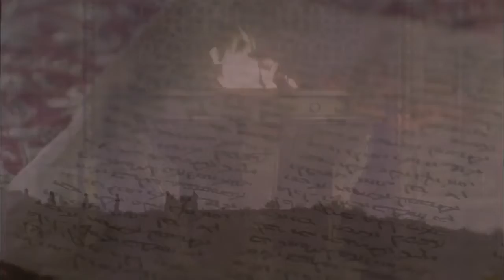Punjabi - John! Very Very Good News! Romans 10 Verse 9 - Jesus is Risen! Risen Jesus Saves!(29)